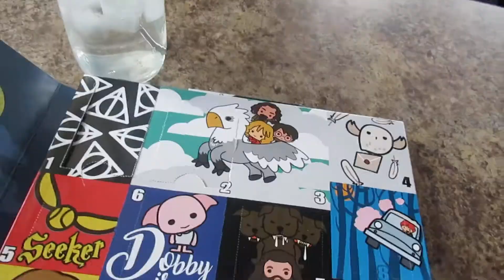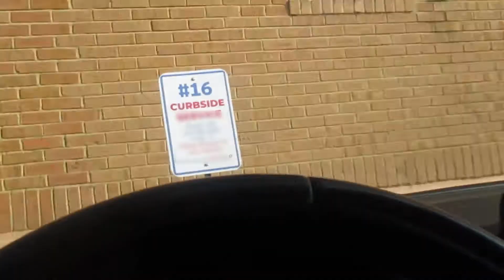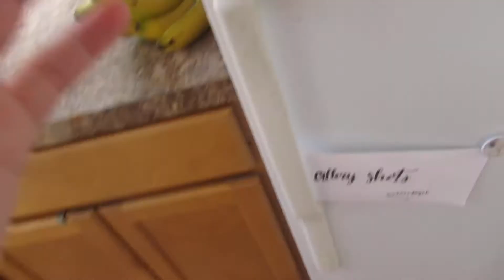Vlogmas Day 9 | Taking my Cat to the Vet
I had to take my cat to the vet, ended up having to admit her into the ICU unit, and it honestly broke my heart. I hate seeing her in pain, or not comfortable and I really hope the vet can get her back to her normal happy, lovely, self.

Namaste